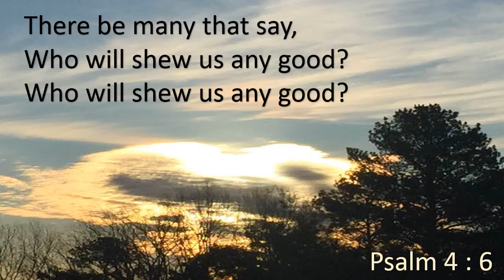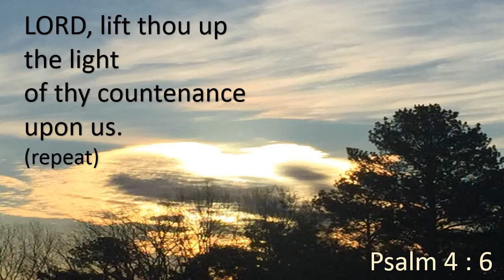Psalm 4:6, There be many that say, Who will shew us any good?,KJV singalong w lyrics,Dm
KJV Psalm 4:6 "There be many that say, Who will shew us any good?  LORD, lift thou up the light of thy countenance upon us."
photo by Billie Jo Youmans